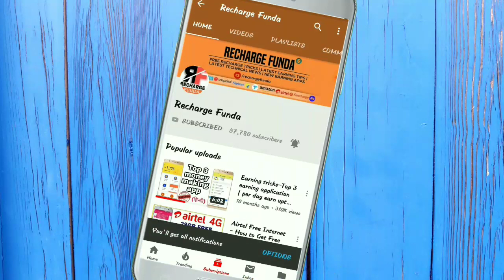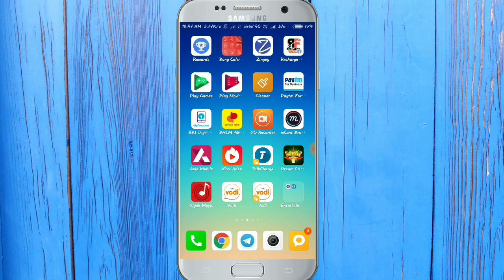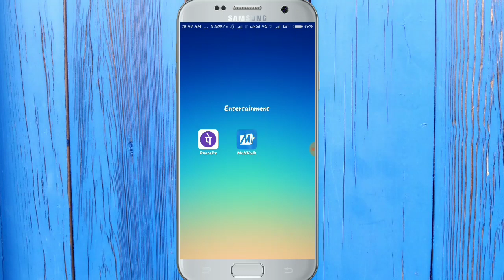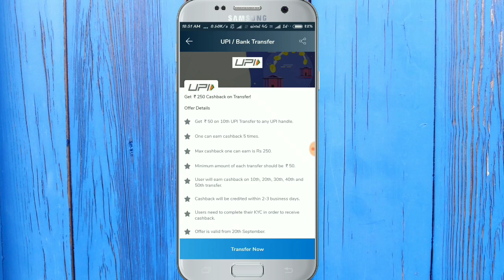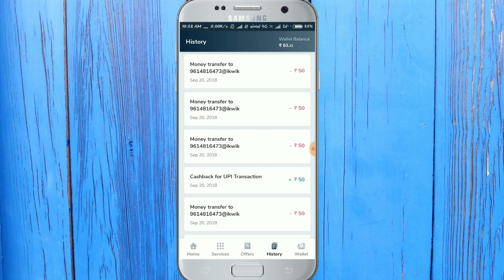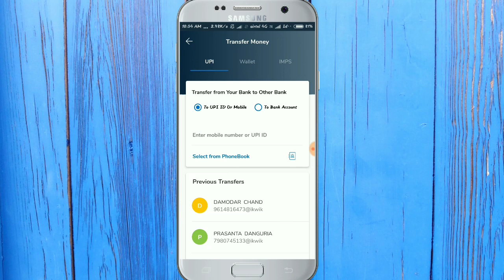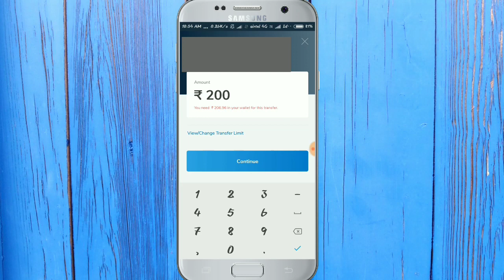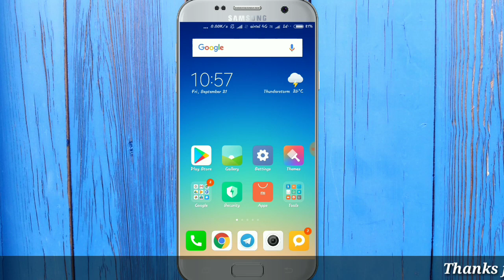🔥Phonepe ₹100 UPI Offer Vs. Mobikwik ₹250 UPI Offer | Mobikwik Balance Send To Your Bank Account?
Phonepe Rs 100 UPI Offer Vs. Mobikwik  Rs 250 UPI Offer...

Mobikwik 10 any UPI Transaction & Get ₹50
Earn Upto ₹250 In Mobikwik Wallet

Phonepe 20 unique Transaction & Get ₹25
Earn Upto ₹100 in Phonepe Wallet

👉Instant Offer Update Join Our Telegram Channel.